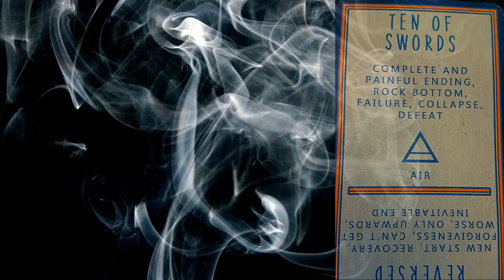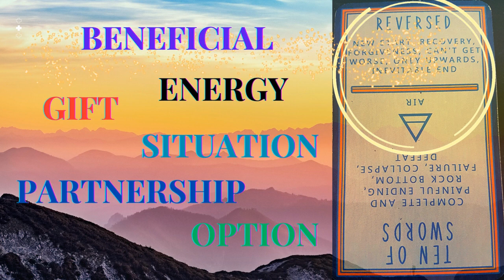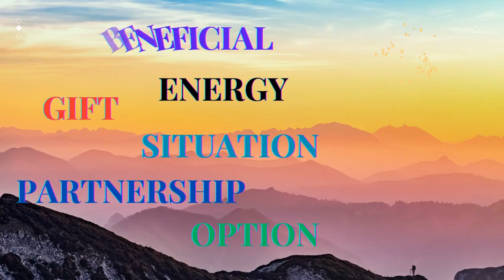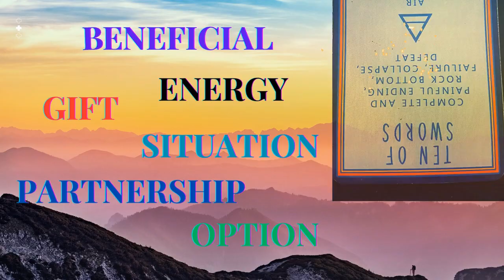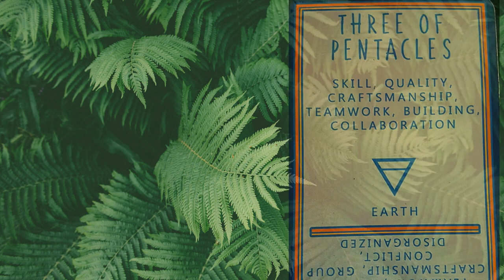This Is About Your Journey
Where there is love, there is life.